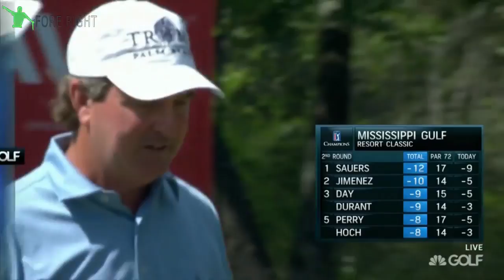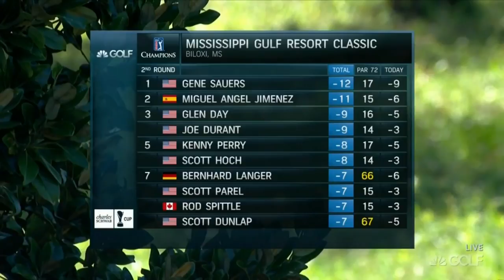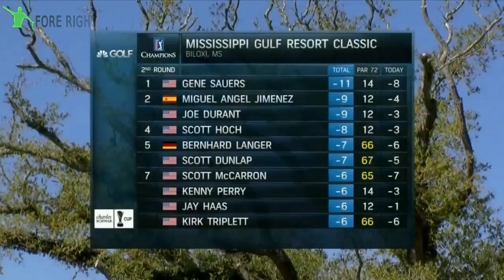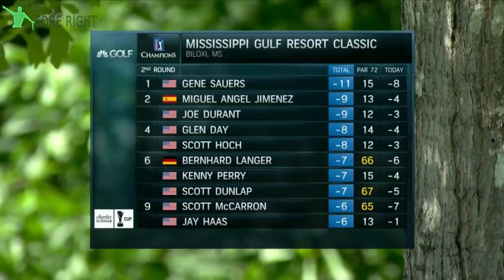2017 Champions Tour Mississippi Gulf Resort Classic Round 2 (Part 1/2)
Round 1 Part 1: Part 2: Coverage of the 2017 Champions Tour - Mississippi Gulf Resort Classic .

Round 1 Part 1: Part 2: Round 2 Part 1: Part 2: .